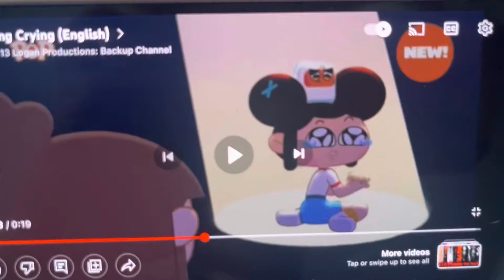Tee zang’s reaction (BAD THING)